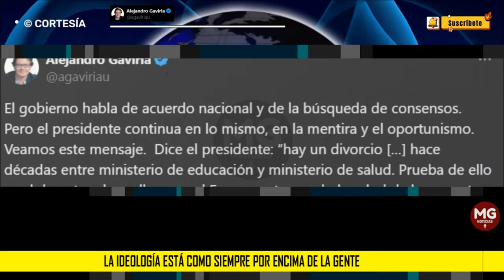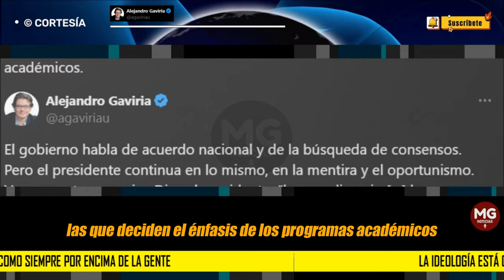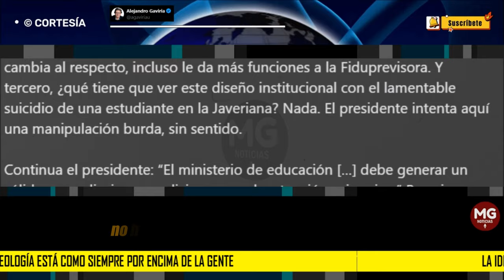GROTESCO OPORTUNISMO 📢 ALEJANDRO GAVIRIA DESMIENTE AL PRESIDENTE PETRO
El gobierno habla de acuerdo nacional y de la búsqueda de consensos. Pero el presidente continua en lo mismo, en la mentira y el oportunismo. Veamos este mensaje.  Dice el presidente: “hay un divorcio […] hace décadas entre ministerio de educación y ministerio de salud. Prueba de ello es el desastre al que llevaron al Fomag entregando la salud de los maestros a una aseguradora y el actual que se refleja en la universidad Javeriana”.